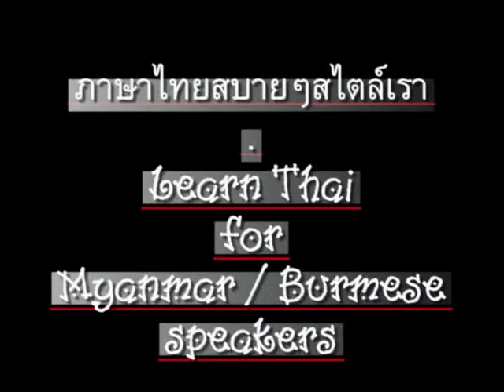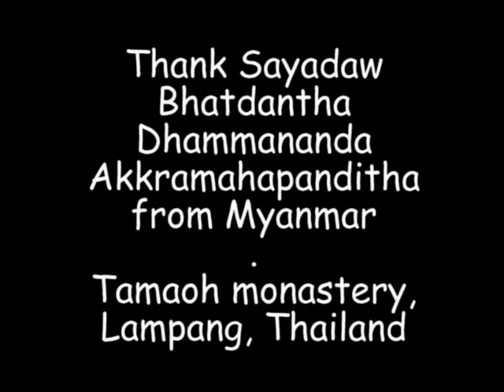0061ThaiForMyanmar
'Learn Thai (language)' for Myanmar (Burmese / Burma language) speakers. CC: BY-NC-SA // ภาษาไทยสำหรับชาวพม่า (เมียนมา) //